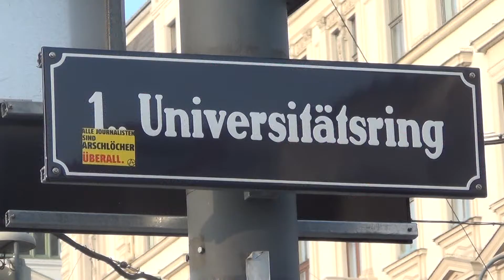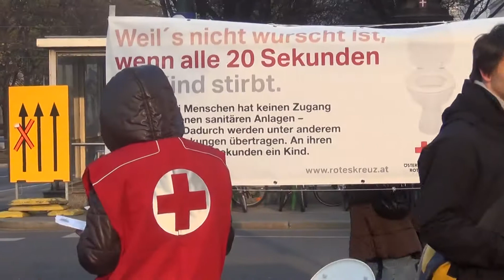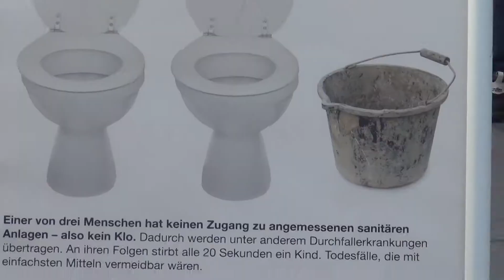Weils's nicht wurscht ist.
Öffentliche Aufmerksamkeit für ein verschwiegenes Thema: Jeder dritte Mensch auf der Welt hat keinen Zugang zu angemessenen sanitären Anlagen. Die Folgen: Alle 20 Sekunden stirbt irgendwo auf der Welt ein Kind an Durchfallerkrankungen. Um solche Todesfälle zu verhindern, arbeiten Rotkreuz-Experten in sanitären Projekten. Beim Wiener Schottentor machten sie mit einem Sit-in auf das Thema aufmerksam.